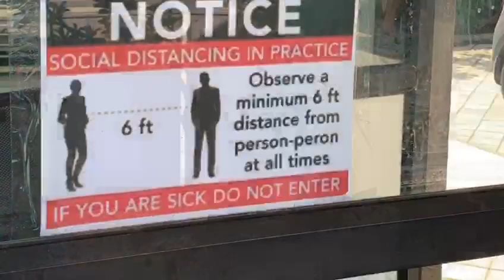BIOTEK in COVID-19 | We have resumed our operations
Our team is working hard to ensure continuity of supply of our products and we are taking all proactive measures for safety and health of our teams.